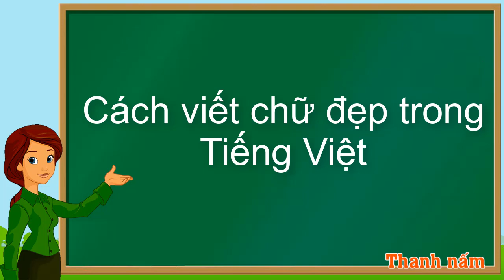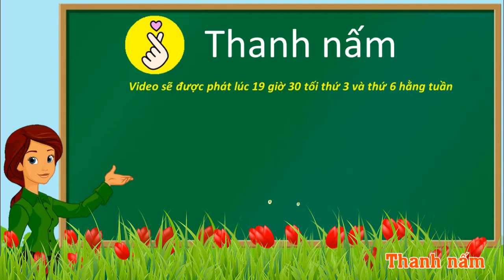Thanh nấm - Học cách viết chữ đẹp trong Bảng chữ cái tiếng việt